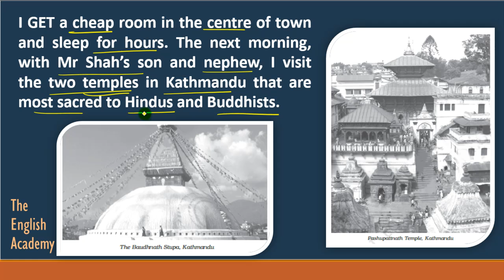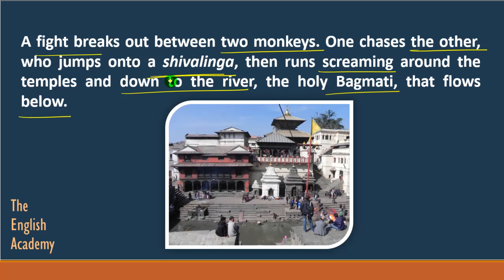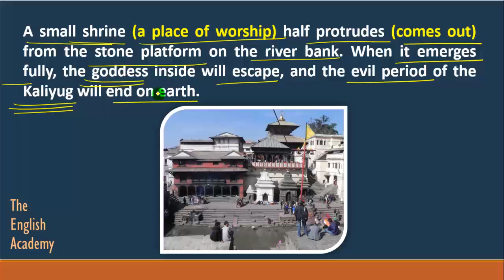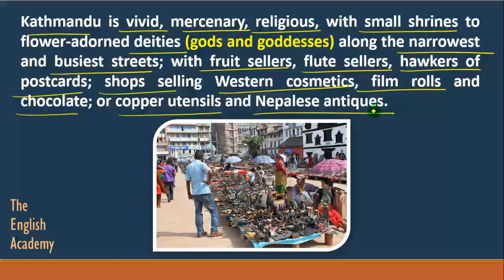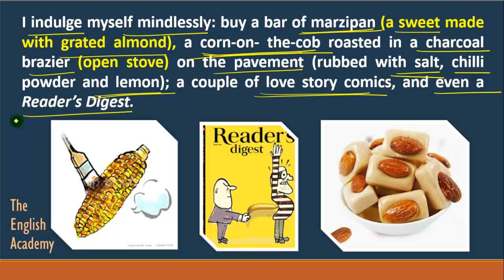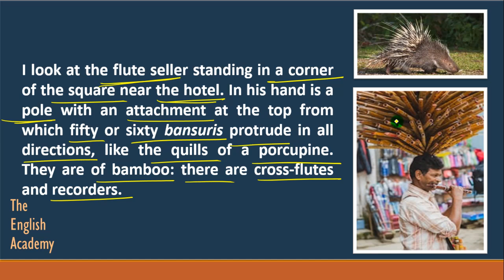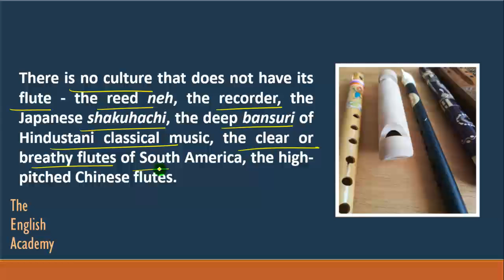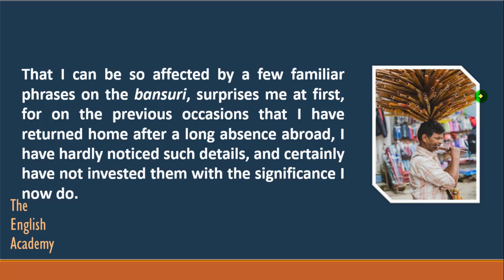"Kathmandu" Class 9 Beehive Chapter 10 Explanation, meaning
Class 9 English Beehive Book Chapter 10 Kathmandu Explanation in Hindi, Imp Questions and Answers.

Class 9 English Chapter 10 Kathmandu - Notes can be seen - Explanation, Important Question Answers, NCERT Solutions

Also, See

English Class 9 CBSE NCERT Moments - Explanation, Summary, Difficult word meanings of all chapters CBSE Syllabus

If you Like this video Please comment on Class 9 English Beehive Chapter 10 Kathmandu Chapter 8 Part 2 "Maria Sharapova" and share this with your friends

CBSE Class 9 English Chapter 10 Kathmandu English Lesson Question Answers and NCERT Solutions